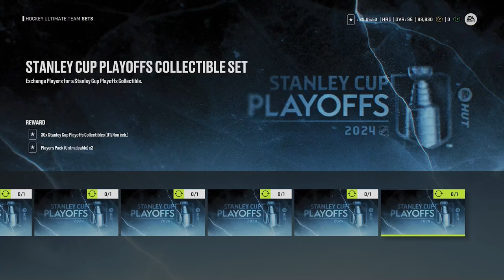EA HAS TO BE JOKING! NEW STANLEY CUP EVENT IN NHL 24 HUT ALL INFO